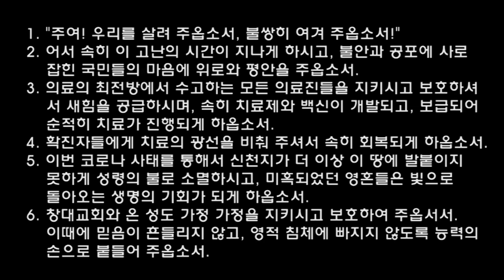매일성경, 오늘의 5분 큐티와 찬양 - 27 (정요선 목사)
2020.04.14(화) 에스겔 34장 1~16절

 1 여호와의 말씀이 내게 임하여 이르시되
 2 인자야 너는 이스라엘 목자들에게 예언하라 그들 곧 목자들에게 예언하여 이르기를 주 여호와께서
    이같이 말씀하시되 자기만 먹는 이스라엘 목자들은 화 있을진저 목자들이 양 떼를 먹이는 것이
    마땅하지 아니하냐
 3 너희가 살진 양을 잡아 그 기름을 먹으며 그 털을 입되 양 떼는 먹이지 아니하는도다
 4 너희가 그 연약한 자를 강하게 아니하며 병든 자를 고치지 아니하며 상한 자를 싸매 주지 아니하며
    쫓기는 자를 돌아오게 하지 아니하며 잃어버린 자를 찾지 아니하고 다만 포악으로 그것들을
    다스렸도다
 5 목자가 없으므로 그것들이 흩어지고 흩어져서 모든 들짐승의 밥이 되었도다
 6 내 양 떼가 모든 산과 높은 멧부리에마다 유리되었고 내 양 떼가 온 지면에 흩어졌으되 찾고 찾는
    자가 없었도다
 7 ◎그러므로 목자들아 여호와의 말씀을 들을지어다
 8 주 여호와의 말씀에 내가 나의 삶을 두고 맹세하노라 내 양 떼가 노략 거리가 되고 모든 들짐승의
    밥이 된 것은 목자가 없기 때문이라 내 목자들이 내 양을 찾지 아니하고 자기만 먹이고 내 양떼를
    먹이지 아니하였도다
 9 그러므로 너희 목자들아 여호와의 말씀을 들을지어다
10 주 여호와께서 이같이 말씀하시되 내가 목자들을 대적하여 내 양 떼를 그들의 손에서 찾으리니
     목자들이 양을 먹이지 못할 뿐 아니라 그들이 다시는 자기도 먹이지 못할지라 내가 내 양을 그들의
     입에서 건져내어서 다시는 그 먹이가 되지 아니하게 하리라
11 주 여호와께서 이같이 말씀하셨느니라 나 곧 내가 내 양을 찾고 찾되
12 목자가 양 가운데에 있는 날에 양이 흩어졌으면 그 떼를 찾는 것 같이 내가 내 양을 찾아서 흐리고
     캄캄한 날에 그 흩어진 모든 곳에서 그것들을 건져낼지라
13 내가 그것들을 만민 가운데에서 끌어내며 여러 백성 가운데에서 모아 그 본토로 데리고 가서
     이스라엘 산 위에와 시냇가에와 그 땅 모든 거주지에서 먹이되
14 좋은 꼴을 먹이고 그 우리를 이스라엘 높은 산에 두리니 그것들이 그 곳에 있는 좋은 우리에 누워
     있으며 이스라엘 산에서 살진 꼴을 먹으리라
15 내가 친히 내 양의 목자가 되어 그것들을 누워 있게 할지라 주 여호와의 말씀이니라
16 그 잃어버린 자를 내가 찾으며 쫓기는 자를 내가 돌아오게 하며 상한 자를 내가 싸매 주며 병든
      자를 내가 강하게 하려니와 살진 자와 강한 자는 내가 없애고 정의대로 그것들을 먹이리라